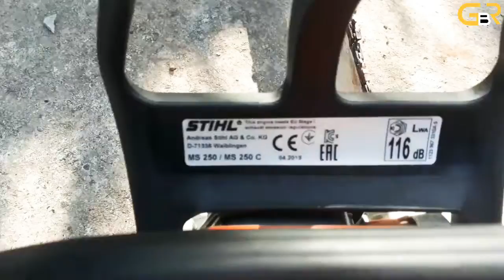How To Use the Chainsaw | Amazing Chainsaw Cutting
A chainsaw (alternatively spelled chain saw[1]) is a portable, mechanical saw which cuts with a set of teeth attached to a rotating chain that runs along a guide bar. It is used in activities such as tree felling, limbing, bucking, pruning, cutting firebreaks in wildland fire suppression and harvesting of firewood. Chainsaws with specially designed bar and chain combinations have been developed as tools for use in chainsaw art and chainsaw mills. Specialized chainsaws are used for cutting concrete. Chainsaws are sometimes used for cutting ice, for example for ice sculpture and in Finland for winter swimming. Someone who uses a saw is a sawyer.